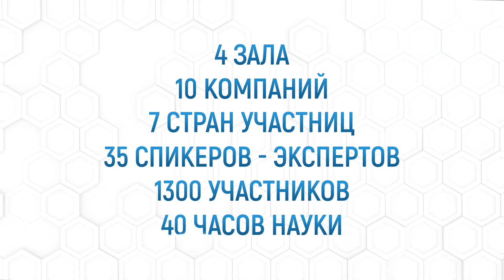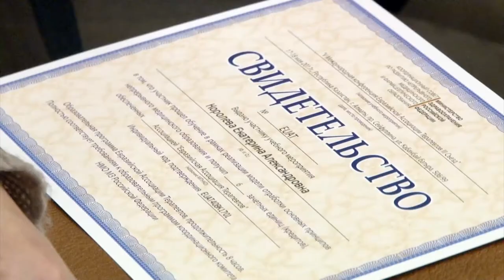Видео анонс. VI Международная Конференция ЕАТ. Казань 2017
VI Международная конференция Евразийской Ассоциации Терапевтов - это:
- площадка для объединения усилий медицинских специалистов
- спикеры - эксперты Евразийского континента
- новейшие исследования и подходы к лечению
- практический подход к передаче знаний
- возможность общаться со спикерами лично
- доступ к передовым достижениям клиники внутренних болезней

Участие в конференции бесплатное.
Открыта предварительная регистрация раздел "События"